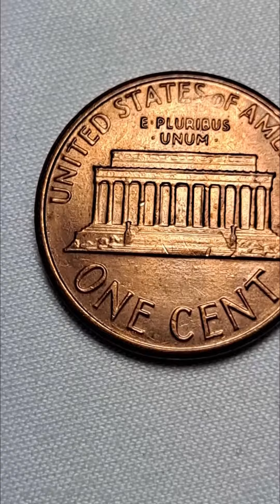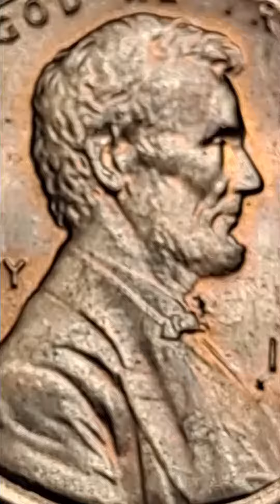1986 D Lincoln Penny